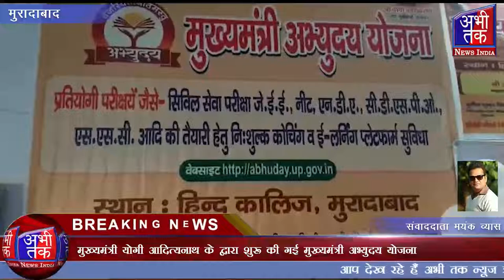मुख्यमंत्री योगी आदित्यनाथ के द्वारा शुरू की गई मुख्यमंत्री अभ्युदय योजना | Abhi Tak News